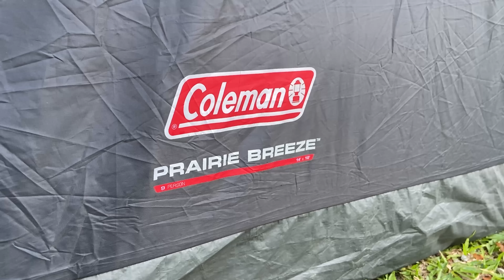CONHEÇA A KOMBIHOME MAIS BONITA DO BRASIL e BARRACA COLEMAN | EMBARQUE NESSA AVENTURA EP071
Olá pessoal! Conheça nesse vídeo a KOMBIHOME MAIS BONITA DO BRASIL e também uma BARRACA DA COLEMAN 9 PESSOAS!! Esse vídeo foi do nosso acampamento em BOMBINHAS, SANTA CATARINA, no CAMPING CANTO DA LUA que fica na PRAIA DA CONCEIÇÃO. Um lugar muito agradável, que com certeza vale a pena visitar e curtir uns dias de praia. Confira os equipamentos dos nossos inscritos!

CAMPING CANTO DA LUA
Endereço: Av. Dona Lindomar, 442 - Canto Grande, Bombinhas - SC, 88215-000

PLAYLIST VIAGEM ARGENTINA 20 EPISÓDIOS "DORMINDO E COZINHANDO NO CARRO"

COPOS TÉRMICOS
NOSSO SACO DE DORMIR
NOSSA CAIXA TÉRMICA
NOSSO FOGÃO
LIVRO 36 DIAS de ANTONIO SENA

FABIO, HELO e VIDINHA.